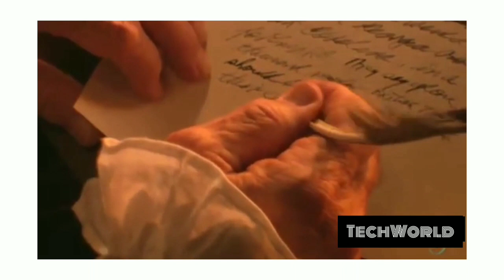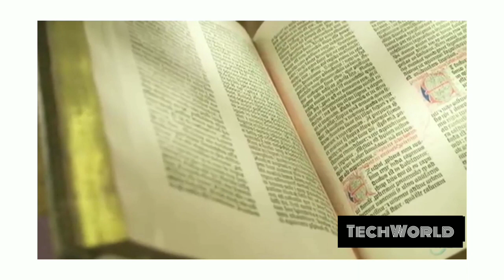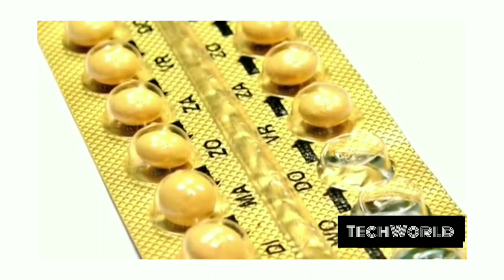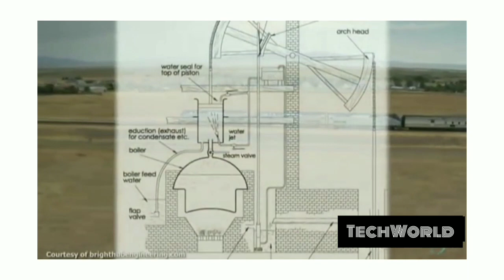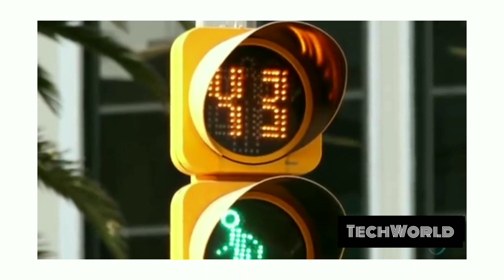Top 10 Invention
Throughout history, numerous inventions have had a profound impact on society and changed the course of human progress. Here are ten inventions that are widely recognized for their significant contributions:

Wheel: The wheel, one of the earliest inventions, revolutionized transportation and machinery, laying the foundation for modern engineering and transportation systems.

Printing Press: Invented by Johannes Gutenberg in the 15th century, the printing press revolutionized communication and education by enabling the mass production of books and printed materials[2].

Penicillin: Alexander Fleming's discovery of penicillin in 1928 revolutionized medicine by introducing the first widely used antibiotic, saving countless lives from bacterial infections.

Compass: This navigational tool, invented in ancient China, revolutionized maritime exploration by providing reliable directional guidance, opening up new trade routes and expanding world knowledge.

Light Bulb: Thomas Edison's invention of the practical electric light bulb in 1879 transformed society by providing reliable artificial light, revolutionizing industry and daily life.

Telephone: Invented by Alexander Graham Bell in 1876, the telephone revolutionized communication by allowing for real-time voice transmission over long distances, fundamentally changing the way people interacted.

Internal Combustion Engine: This engine, developed in the late 19th century, revolutionized transportation and industry by providing a highly efficient means of converting fuel into mechanical energy, leading to the widespread use of automobiles and other machinery.

Contraceptives: The development of contraceptives, such as the birth control pill, revolutionized reproductive health and family planning, giving individuals greater control over their reproductive choices.

Vaccines: The discovery and development of vaccines, starting with Edward Jenner's smallpox vaccine, revolutionized medicine by providing effective prevention against infectious diseases, saving countless lives and preventing epidemics.

Automobile: The invention of the automobile, attributed to various inventors including Karl Benz and Henry Ford, revolutionized transportation, leading to greater mobility, economic development, and cultural shifts in society